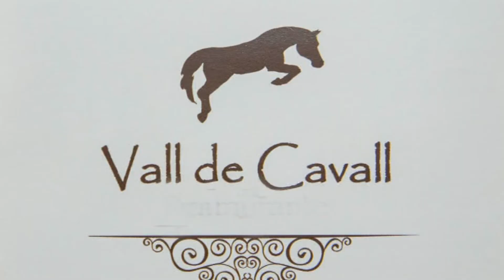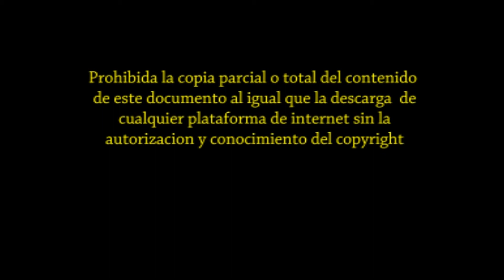Andrea Mahiques - V Concurso Liga Doma